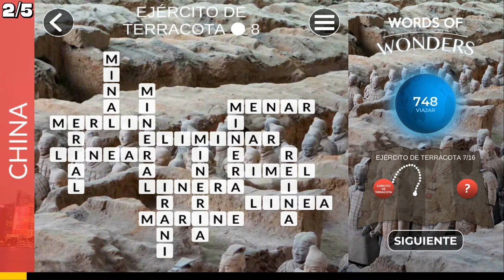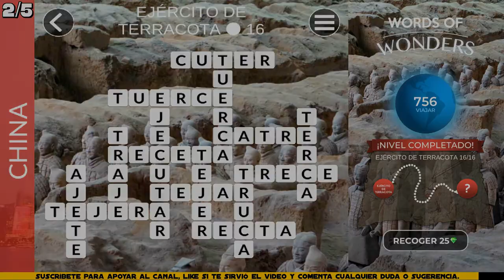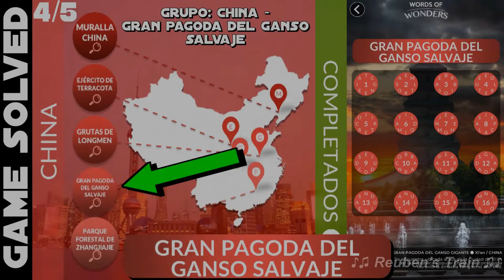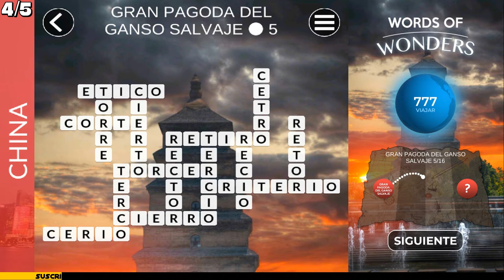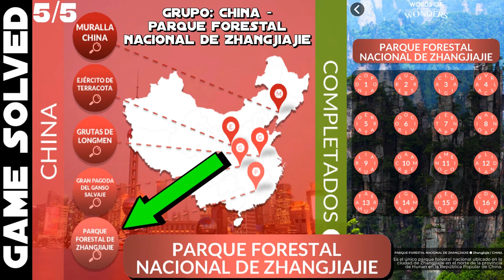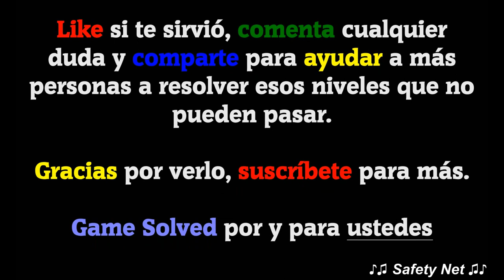Words Of Wonders | China (completo)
Este vídeo contiene las siguientes soluciones:
Paquete China:
Nivel 1: La Gran Muralla China
Nivel 2: Ejército de Terracota
Nivel 3: Grutas de Longmen
Nivel 4: Pagoda del Ganso Salvaje
Nivel 5: Parque Forestal Nacional de Zhangjiajie

Canción usada en el vídeo:

·Reuben's Train (De la biblioteca de YouTube).